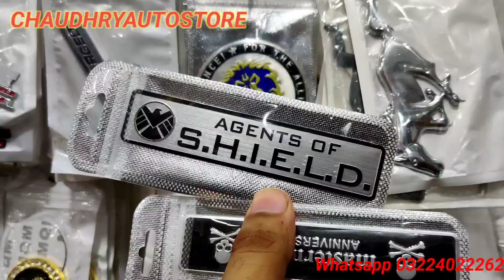HUGE VARIETY METAL LOGOS AT CHAUDHRY AUTO STORE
🛒  Shop Address

📌 17-A Montgomery Road Lahore

    Warehouse Address
📌 41-A Montgomery Road Lahore

⏰ MONDAY TO SATURDAY  10:30amTO 5:00pm
      SUNDAY HOLIDAY